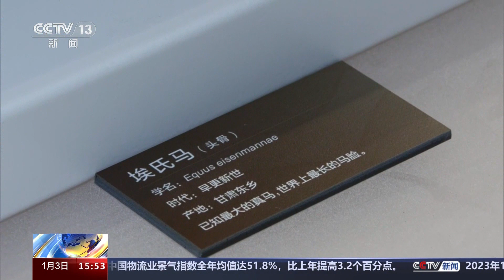中国古动物馆今天正式开馆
1月3日，位于河北保定的亚洲最大自然博物馆之一——中国古动物馆（保定自然博物馆）正式开馆。

中国古动物馆占地面积约120亩，总建筑面积约7.3万平方米，是一座以古生物化石为载体，系统普及古生物学、古生态学、古人类学以及进化论知识的国家级自然科学类专题博物馆。该馆以“自然·生命·人”为展览主题，以“演化”为展览主线，从自然、生命、人类三个方面进行主题展示，向观众讲述自然历史故事，阐释物种复杂关系，解读动物生存智慧，并传达“人与自然是生命共同体”的自然观。

中国古动物馆的展品主要来自中国科学院古脊椎动物与古人类研究所，目前馆里陈列的展品总计约6000件左右。中国科学院古脊椎动物与古人类研究所将陆续分批次把在北京的珍贵化石标本疏解到中国古动物馆。目前展出的展品中不乏珍品，包括世界唯一的中华猛龙骨架标本；已知时代最早的有颌鱼类——奇迹秀山鱼；世界极少数三维保存的天山哈密翼龙蛋；中国最著名的蜥脚类恐龙——合川马门溪龙；世界上脸最长、个体最大的马——埃氏马头骨等化石标本。

据了解，中国古动物馆由保定市政府和中国科学院古脊椎动物与古人类研究所共同合作建设，是落实京津冀协同发展的重要项目。未来该馆将成为科普研究基地、科学研究中心和国际学术交流中心。